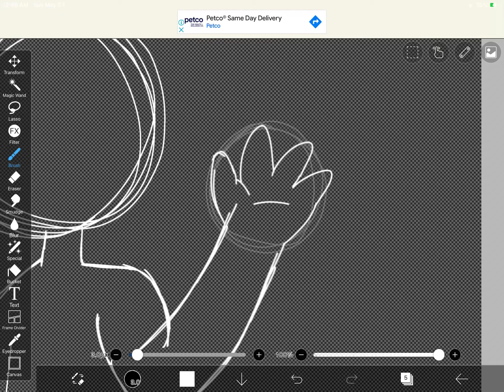I-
I knew I could draw hands but not this good!-

Also it’s easier to draw hands with only 4 fingers.